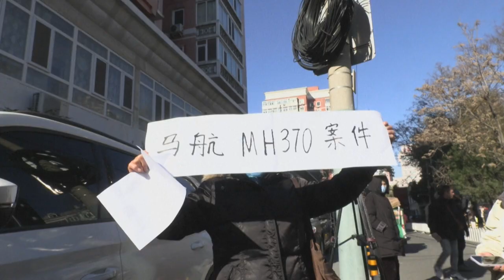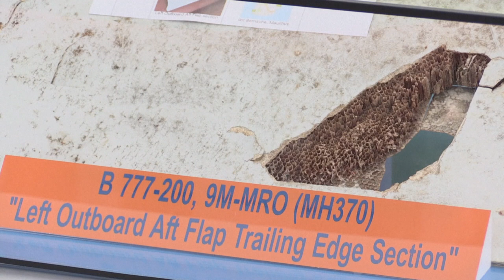Processo de indenização das famílias do voo MH370 começa em Pequim | AFP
Começou em Pequim nesta segunda-feira um processo que pode determinar o pagamento de uma indenização aos familiares das vítimas do voo MH370. O avião da Malaysia Airlines desapareceu há quase 10 anos quando seguia da Malásia para a China, no maior mistério da aviação civil moderna.